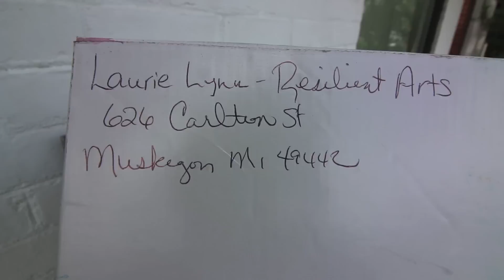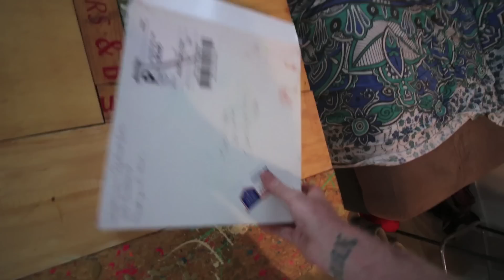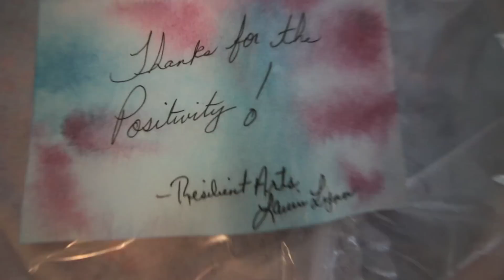Foreclosed Rooming House Atlantic City!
Bidding a job at an foreclosure in Atlantic City.